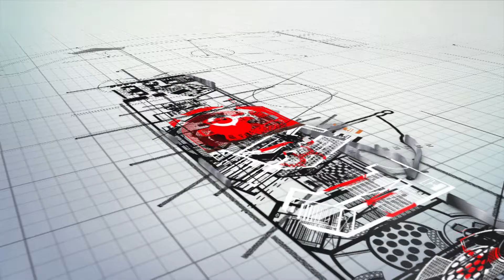ਮੰਜ਼ਿਲ ਬਹੁਤੀ ਦੂਰ ਨਹੀਂ {|} Dharna {|} Baba Taranjit Singh Ji Khalsa Nikke Ghuman Wale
DON'T fORGET TO CLICK NOTIFICATION BUTTON